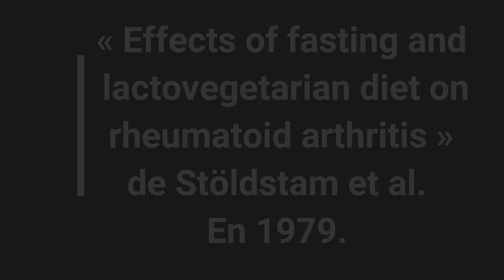Soigner la polyarthrite rhumatoïde avec le jeûne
Aujourd'hui on parle Jeune et polyarthrite rhumatoïde.
Tu n’es pas concerné? Reste quand même, imagine si tu peux un jour mettre quelqu’un sur la voie du jeûne pour l’aider ou tout au moins lui dire qu’elle devrait s'intéresser aux études concernant le jeûne et sa maladie.

Les interventions nutritionnelles pour cette maladie sont une approche principalement évaluée en Europe du nord, puisque le premier essai randomisé contrôlé référencé a été conduit en Suède et les suivants ont été conduits en Norvège et en Allemagne.
En France, on ne préconise pas dans les recommandations professionnelles d’associer des mesures diététiques aux traitement de cette maladie.